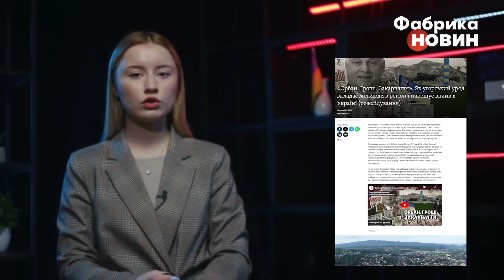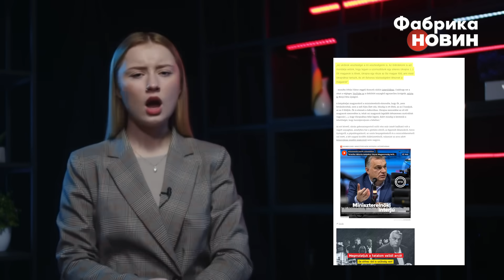❗️Друг Путіна готує ОКУПАЦІЮ Закарпаття. Уже почали знімати наші прапори. До цього йшли давно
Віктор Орбан - прем'єр-міністр Угорщини, хороший друг кремлівського диктатора Володимира Путіна. Його риторика щодо українського Закарпаття досить дивна, ніби він хоче забрати територію та приєднати її до складу Угорщини. Чи дійсно Орбан жадає окупації Закарпатської області? Як він до цього готується? Про це та інше - у випуску «12 хвилин».